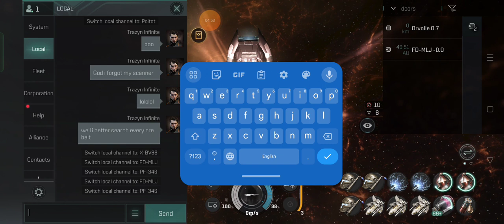Eve Echoes Arbitrator Interdictor 30+ Kms